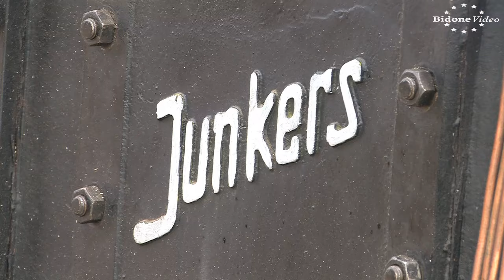Stationärmotorentreffen in Burkhardtsdorf 4-5 Stationary Engine Rally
Alle zwei Jahre findet am Traktorenmuseum in Burkhardtsdorf bei Chemnitz ein Stationärmotorentreffen statt.
Die Bulldogfreunde stellen dann eine große Veranstaltung auf die Beine wo es viele verschiedene Motoren zu sehen gibt und auch das Museum ist an diesem Tag geöffnet.
Hier also der erste Teil des fünfteiligen Filmes über das Stationärmotorentreffen!